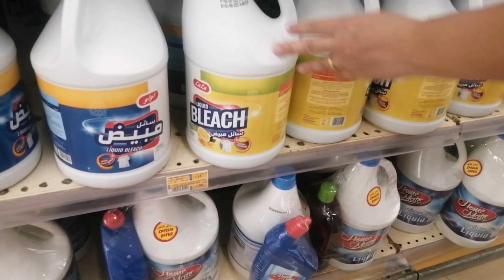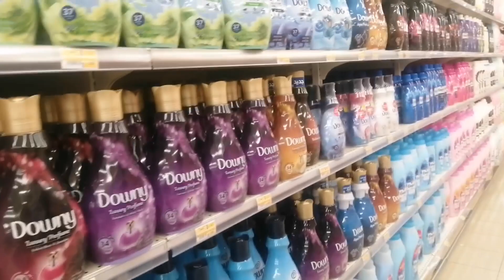Lulu Super Friday Midnight Sale Bahrain